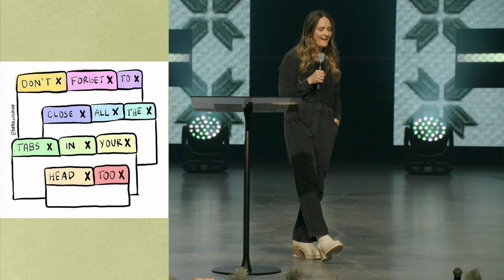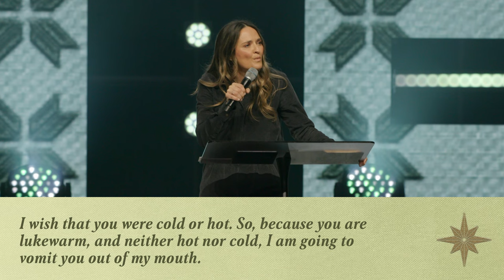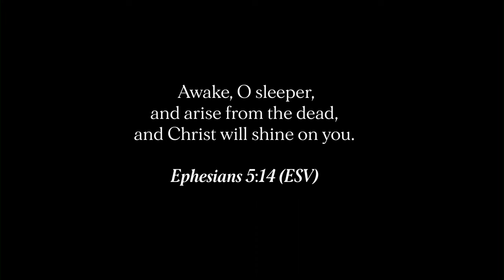It's Time To Wake Up!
If you want to live free in 2024, this message from Andi Andrew is a must watch.